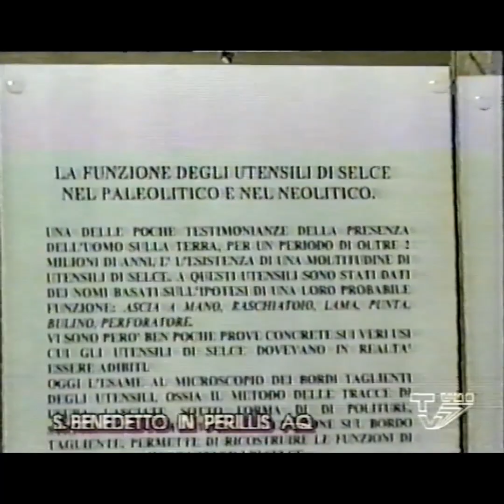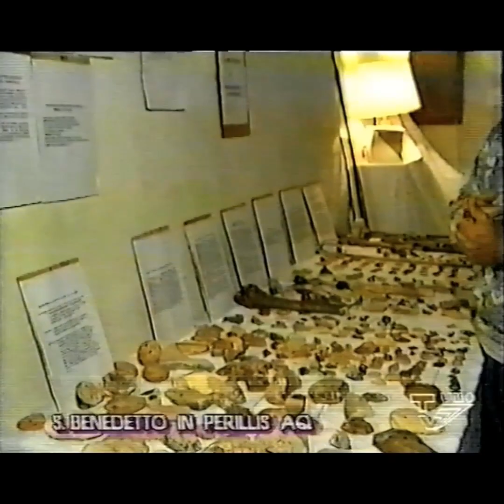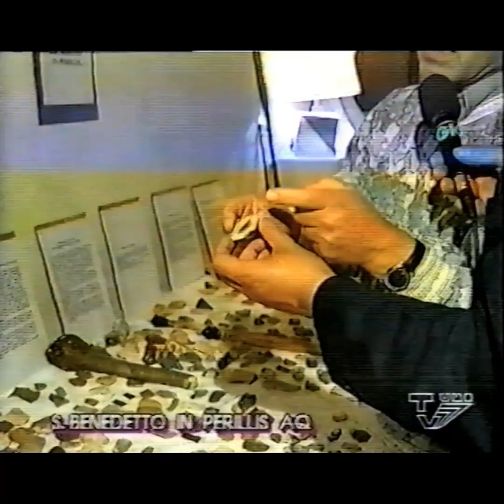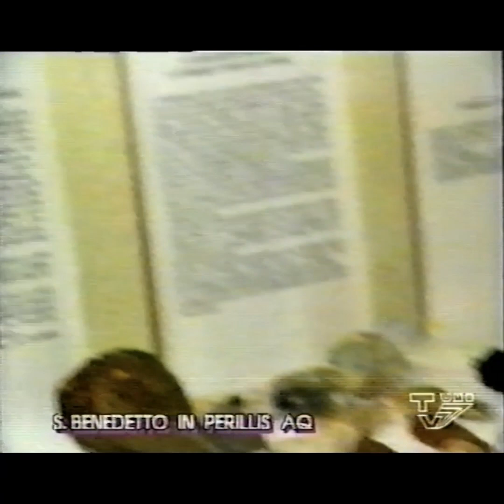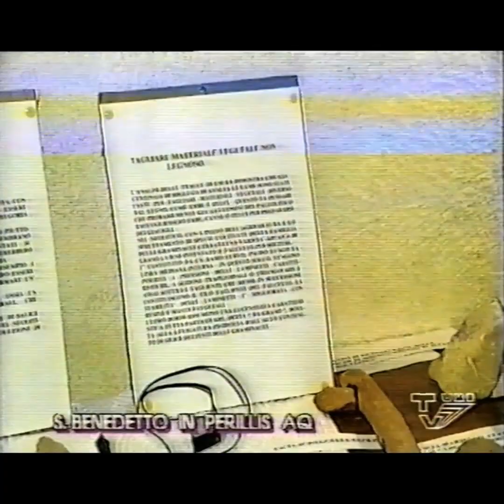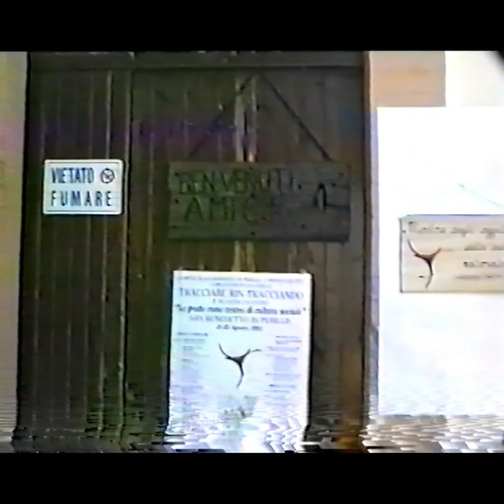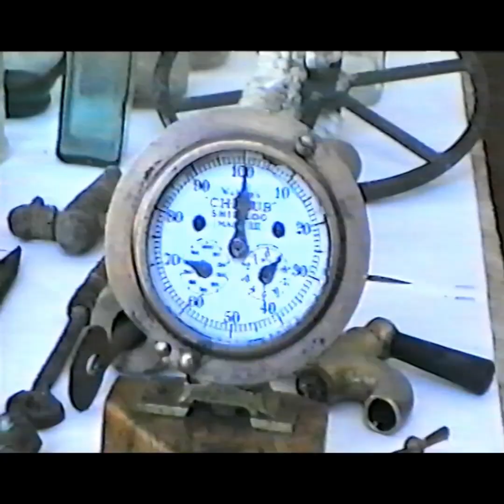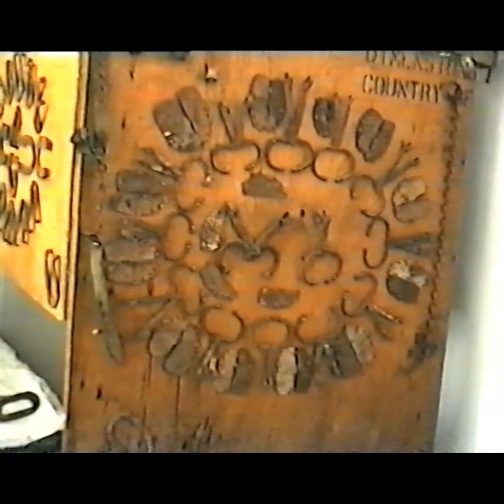Settimio Saturni - San Benedetto in Perillis - Arti e mestieri che raccontano il tempo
Questo video è stato realizzato con Clipchamp - San Benedetto in Perillis - Settimio Saturni - Arti e mestieri che raccontano il tempo